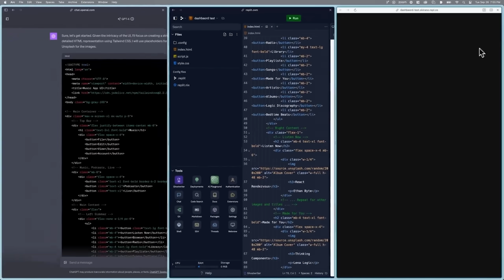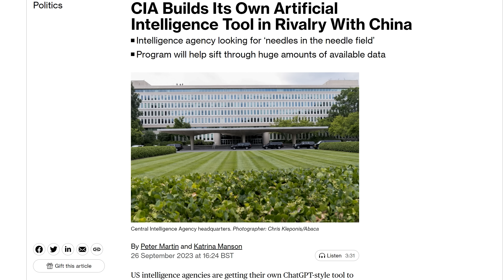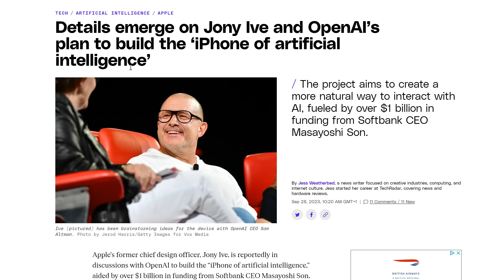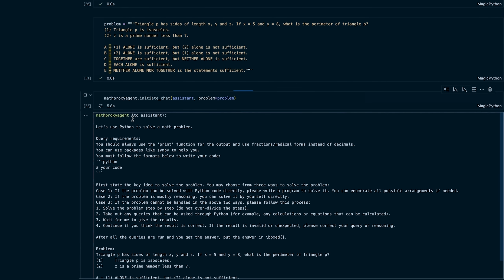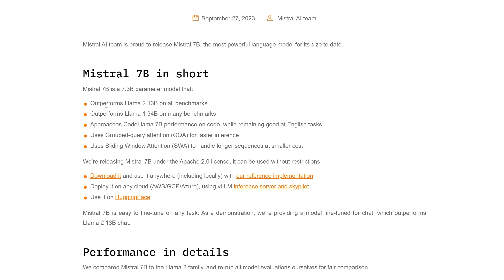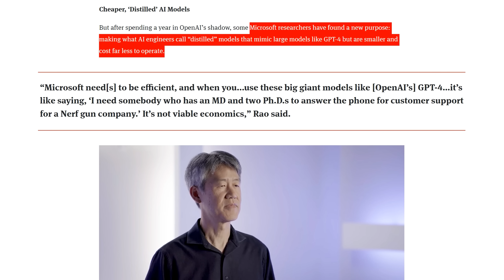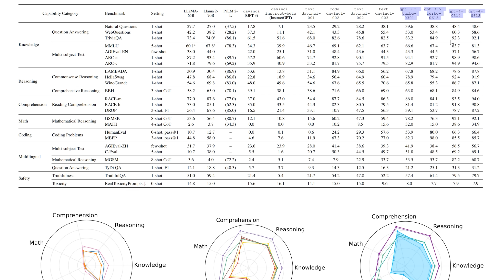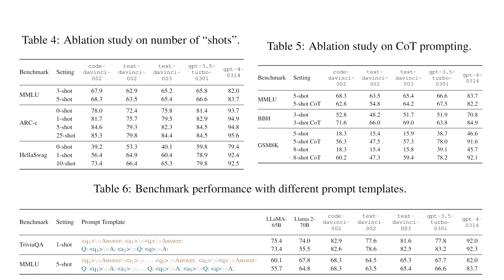An Actually Big Week in AI: AutoGen, The A-Phone, Mistral 7B, GPT-Fathom and Meta Hunts CharacterAI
From dramatic new use cases for GPT Vision, Meta bringing language models to billions of people, Autogen as the new AutoGPT, to what I’m calling the Altman Phone, this is a huge time in AI. I’ll also cover Mistral’s 7B model, the new CIA-bot, Orca potentially replacing OpenAI models at Microsoft, and yesterday’s fascinating GPT-Fathom paper.

Chapters:
0:35 – GPT Vision Use Cases
1:32 – Meta AI to 4 Billion People?
3:00 – CIA-Bot
3:48 – The Altman Phone
4:47 – AutoGen
8:26 – Mistral 7B
9:58 – Orca @ MSFT
11:20 – GPT-Fathom